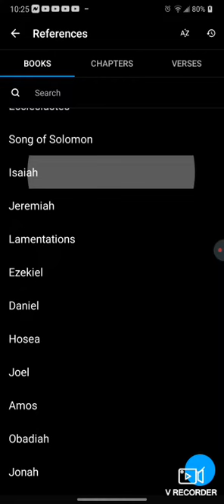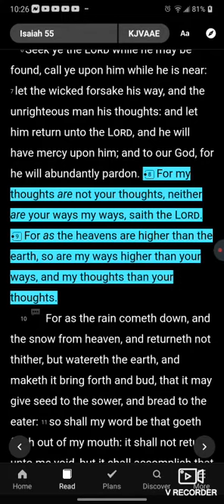THE ISRAELITES: LORD'S Thoughts Higher Than Man's Thoughts!!!